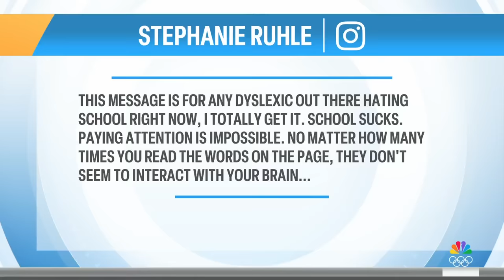MSNBC's Stephanie Ruhle opens up about struggle with dyslexia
Stephanie Ruhle, host of The 11th Hour on MSNBC, opens up about her challenges with dyslexia and shares encouraging words to students struggling in school with the disorder. "Hang on, life awaits. The world can't wait to meet you but you've got to get through school," she says.